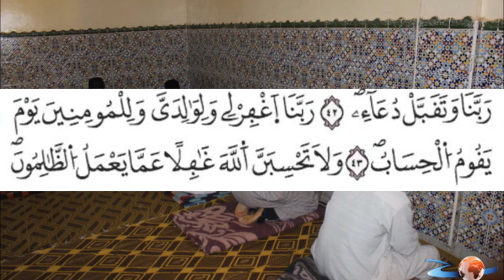متى يا عريب الحي عيني تراكم, والقراءة الفيلالية